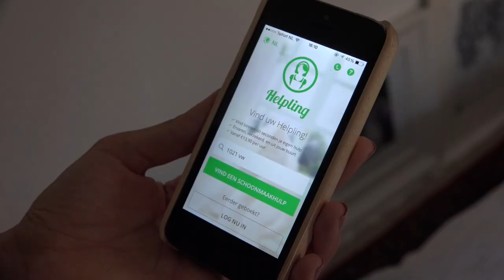G-Day - Tips voor het huishouden! - FEMME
Hi allemaal, in deze video geven de meiden van het YouTube kanaal De Huismuts tips voor het huishouden. Check hun kanaal